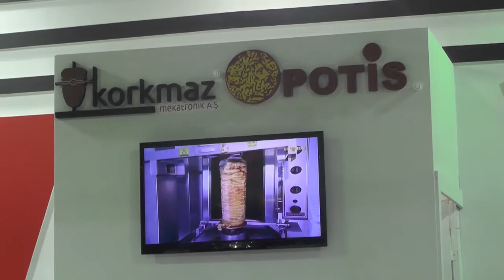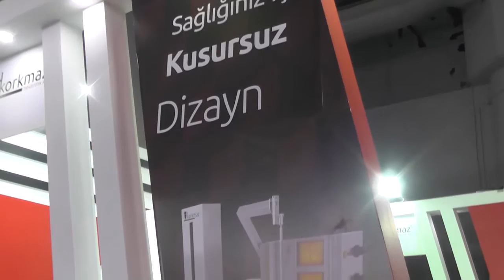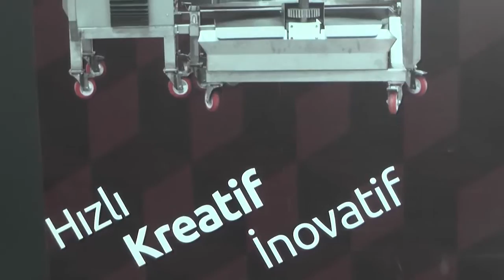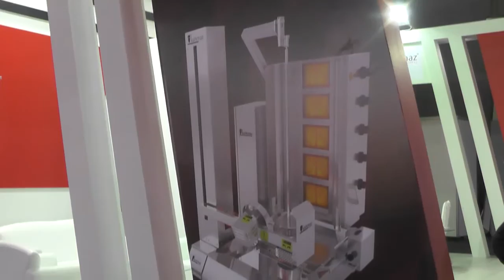KORKMAZ - FUAR TV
İZMİR

TORBALI